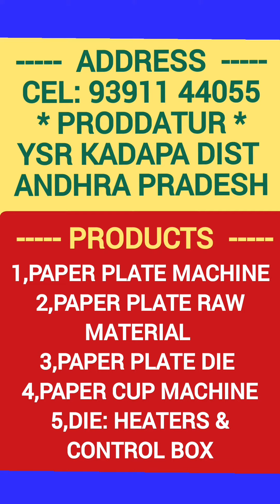"2024" Low cost paper products for sale,manual paper plate making machine Telugu,Buffet raw material